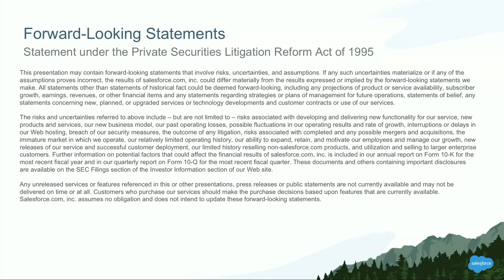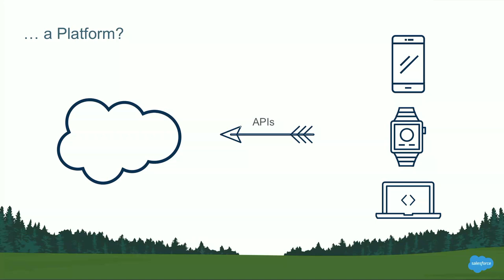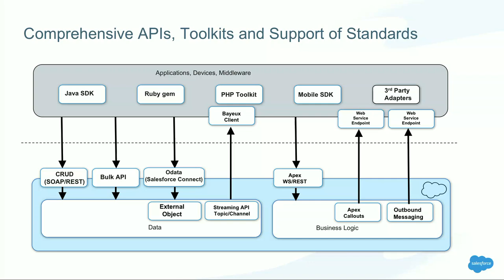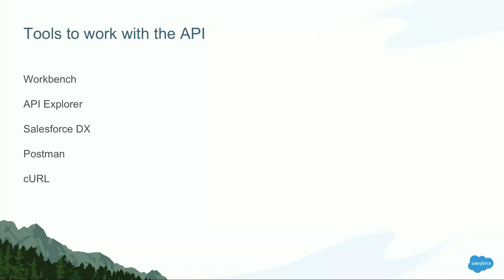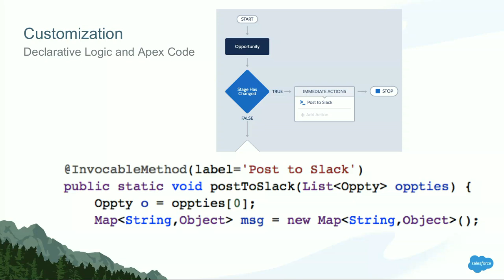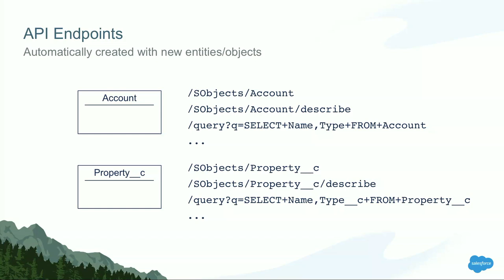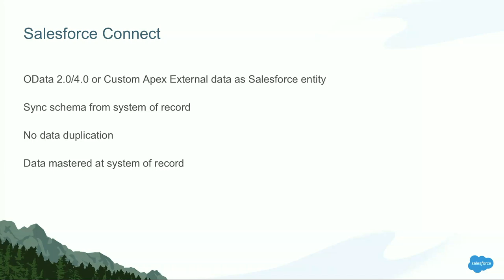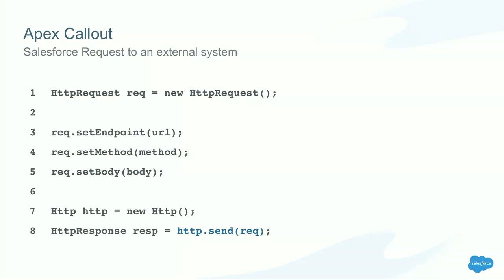Salesforce Integration and API Overview (1)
Break down walls and silos by learning how to integrate your Salesforce deployment with other systems. Join us to learn how Salesforce creates an efficient engagement layer for many systems of record using standards and leveraging the most up to date integration technology. We'll present technologies such as Platform Events and Salesforce Connect. You'll see specific examples and code to better understand how you can meet your enterprise integration needs with Salesforce.